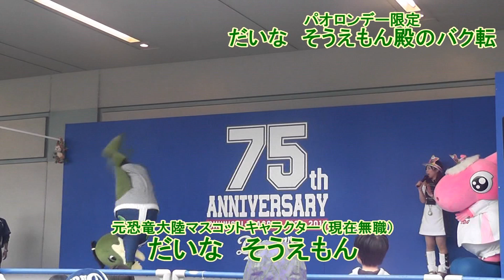ドアラのバク転占い パオロンデー2011 110501中日広島戦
MC　MIZUNO・・・
そしてだいなそうえもん殿（無職）・・・

ドアラはファンやゆかいななかまたちの想いに応えることができるのでしょうか！？